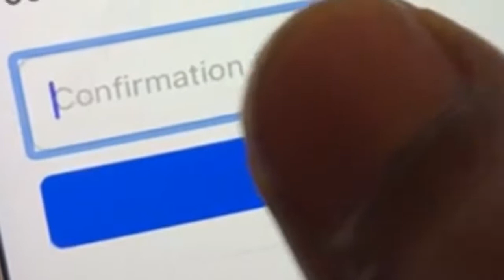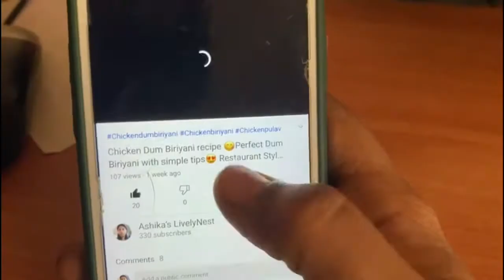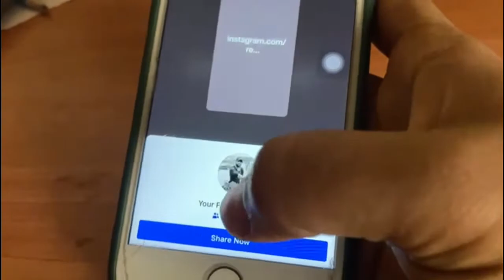Now post your YouTube and Instagram videos directly on Facebook story via WhatsApp with 3 steps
Hi friends
In this video, I have clearly explained how to post YouTube videos directly on Facebook story with step by step procedure
Can also post Instagram videos with Same procedure

Step 1 - update the WhatsApp number in your Facebook account
Step 2 - share the video link in WhatsApp status
Step 3 - share with Facebook story